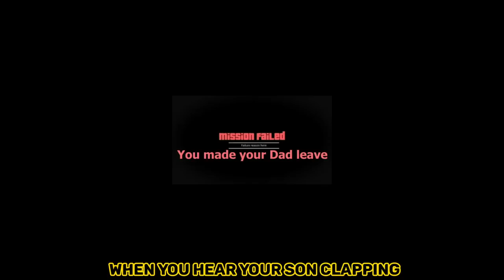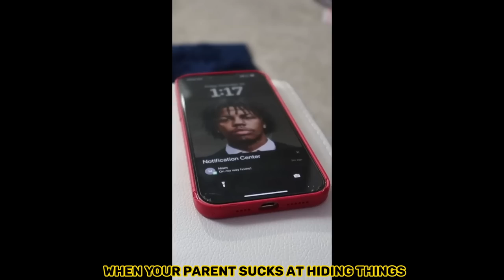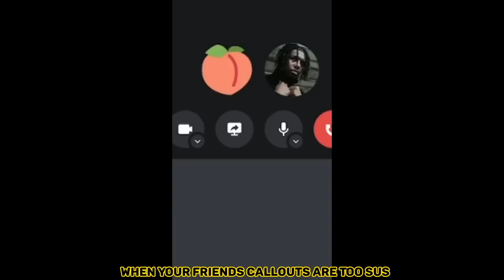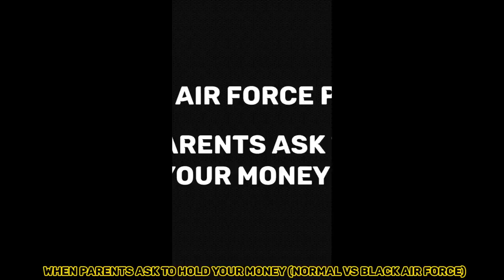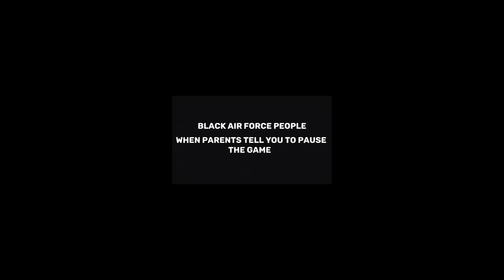BEST OF DARIUS DINERO FUNNY TIKTOK/SHORTS COMPILATION #5